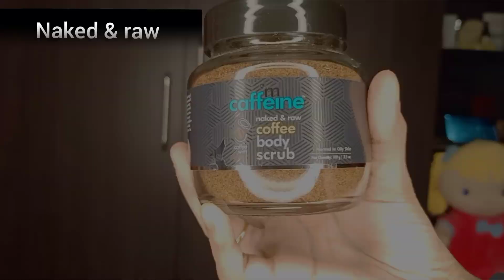M Caffeine Products Review | Body Care Routine | 3 steps | Aari's Vlog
Hey guys , hope you liked this quick 3 step body care routine using M CAFFEINE brand.
I also show you the application of each product. I honestly swear by this routine and I love it❤️❤️❤️

You can buy these Products in AMAZON and NYKAA too👍

Loads of love! AARI❤️